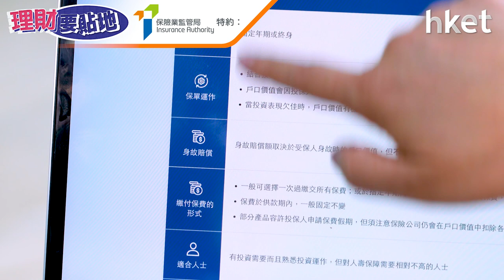【理財要貼地】投連壽險回報高達9%？斷供都得？林昶恆為你拆解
希望享有人壽保障的同時，還有投資收益。有人會考慮投資相連壽險產品，既然是保險，又是否等同投資有保障？今集《理財要貼地》請來理財教練林昶恆Alvin，為大家拆解當中的保障、回報及風險問題。